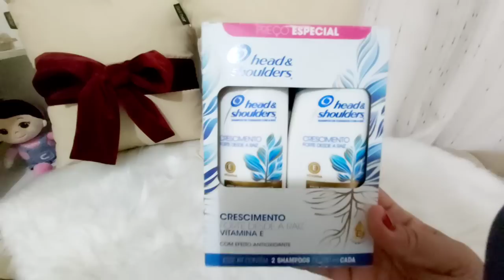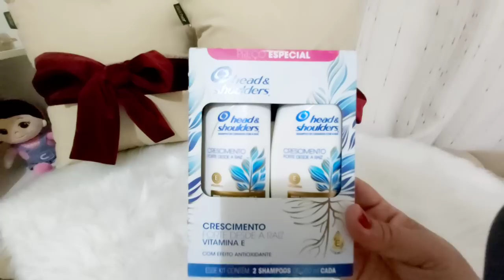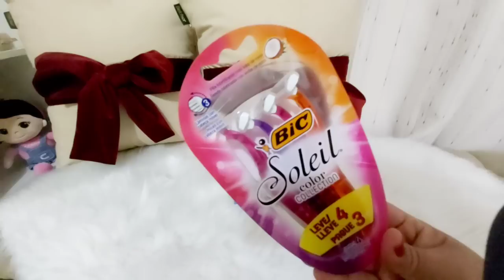COMPRINHA DE FARMÁCIA: SKIN CARE E PRODUTOS DE CUIDADO ROSTO E CORPO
BOX DE INFORMAÇÕES

Suzi Rodrigues
CAIXA POSTAL: 2
Jacobina/Bahia
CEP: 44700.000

LOOK JOY

CAROL COSTA

NUANCIELO PERFUMES

Use Cupom: SUZI

OHANA KAMEALA

Use Cupom: SUZY

THIPOS PERFUMES

Use cupom: SUZY20

BURLESK COSMÉTICOS

REDES SOCIAS – ME ACOMPANHE NAS REDES